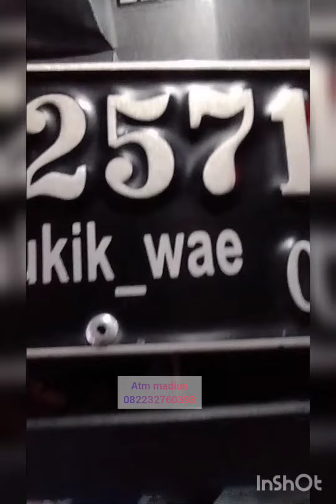CB 150 FI GANTI HEADLAMP TIGER REVO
finish langsung balik kanan kota GRESIK 👍👌

cb150 fi ganti kepala tiger revo isian daymaker monster kombinasi cree mt26 😎😎

TTDJ bro @ukik_wae RIDER TOURING INDEPENDENT GRESIK 👌

-DM / INBOX / KOMEN IG & FB Jarang d respon 🙏🙏

- untuk respon agak cepat silahkan watshap ke 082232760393